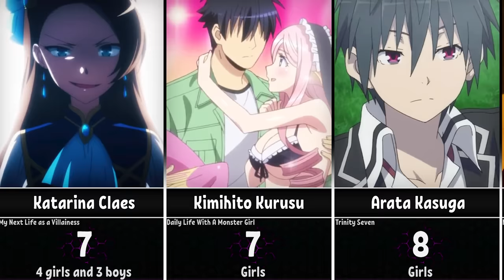Anime Characters With The Biggest Harem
➤ Theme: Anime Characters With The Biggest Harem
➤ About the video: Welcome to the AnimeWorld. In this video I bring to your attention: Anime Characters With The Biggest Harem
➤ In this video I made a list of anime characters who have the biggest harem of girls.
I also ranked the list from lesser to greater
➤ About the channel: Hello everyone. You are on AnimeWorld channel. Here I create videos on anime-themed topics: power levels, power ranks, tops, character lists, anime comparisons and it's all mostly from anime.